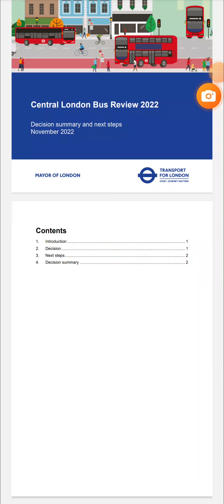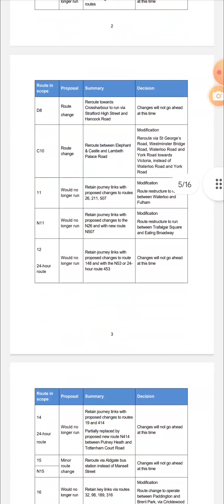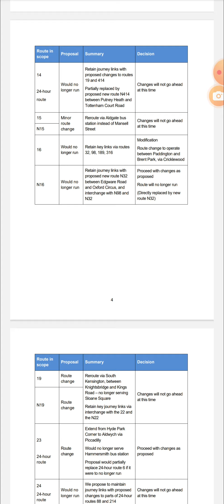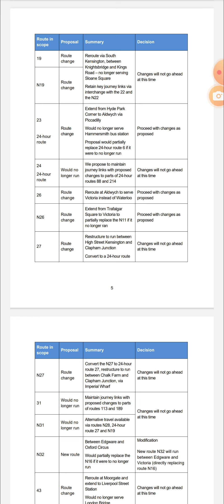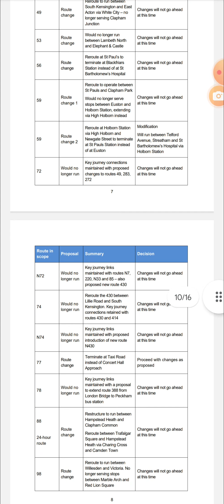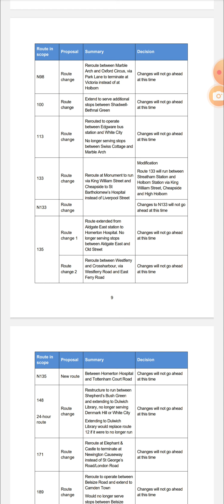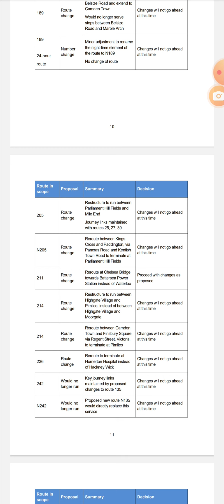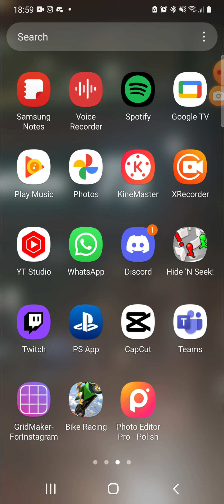MAJOR CHANGE TO LONDON BUSES AGAIN...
I came across a document of TFL's plan of a major change to the buses and their routes once again since 2018 (in my personal opinion). some of them failed to be talented off, some were and I went to check out what they were gonna change. lemme know what ya'll think in the comments section.